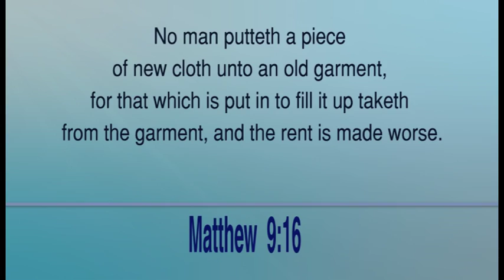Lift Up Your Heads - January 15, 2017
Hosted by Bishop Robinson Chester Alleyne and produced for the Lambeau Healing Tabernacle Ministries.